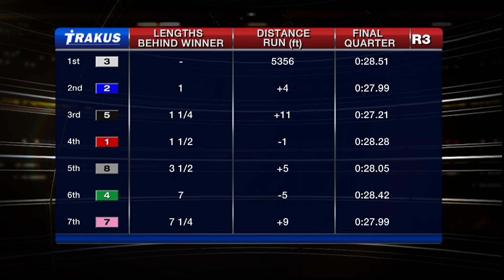Woodbine, Sbred, March 21, 2015 Race 3